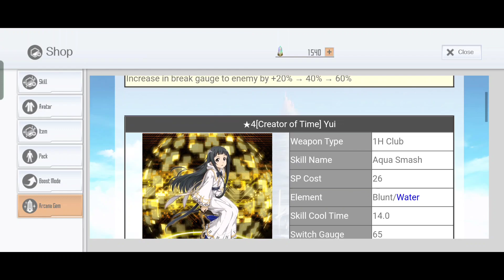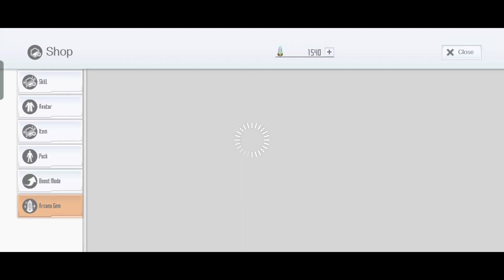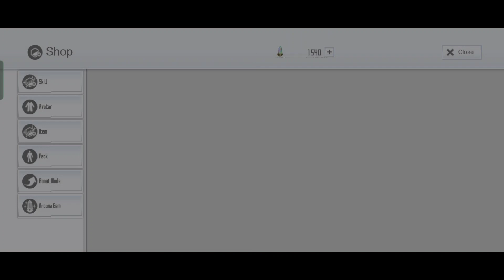SAOIF : Worldwide 5.5 Year Anniversary! up to 330 Free Orders 2023 (Day 20)